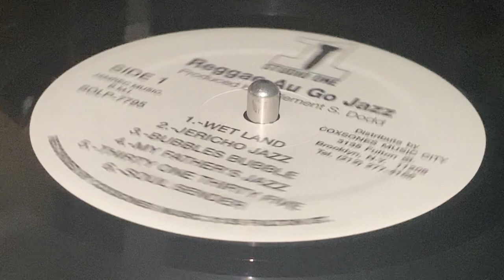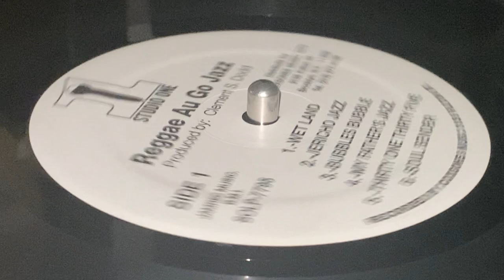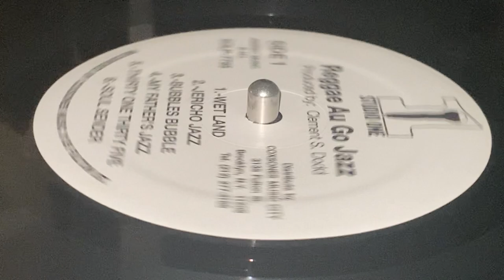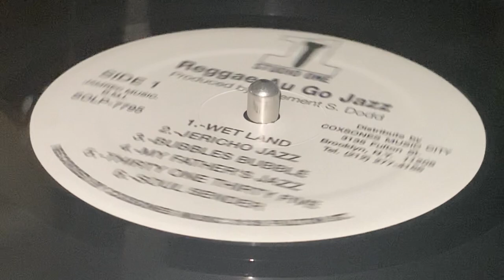ROY BURROWES, CLIFFORD JORDAN, CHARLES DAVIS ~ Bubbles Bubble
Prod : Clement Seymour "Coxsone" Dodd ~ STUDIO ONE ~ LP (Reggae Au Go Jazz featuring Roy Burrowes, Clifford Jordan & Charles Davis, Track A3) ~ 1998 ~ US ~ Full Up Riddim ~ Eng : C. S. Dodd, Sylvan Morris, Randy Phipps ~ Rec at Coxsone's Music Lab, Jamaica Recording and Publishing Studio ~ Dist : Coxsone's Music ~ Publ : Jamrec Music, BMI ~
Bass : Bryan Atkinson
Drums : Phil Calender, Hector Williams
Guitar : Eric Frater
Guitar, Bass : Ernest Ranglin
Piano : Jackie Mittoo, Robert Lyn
Saxophone [Tenor] : Charles Davis, Clifford Jordan
Trumpet : Roy "Bubbles" Burrowes ~ Design : O'Neil Nanco ~